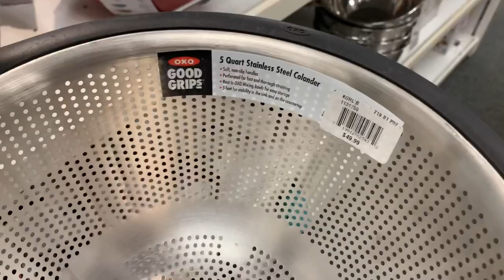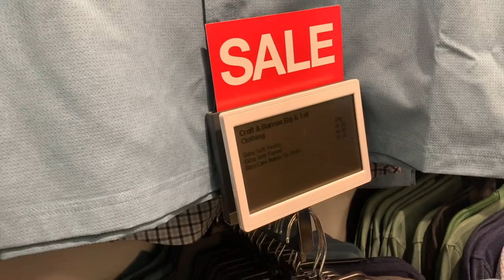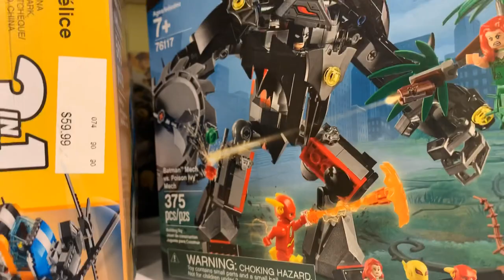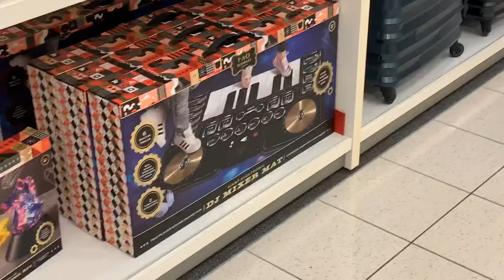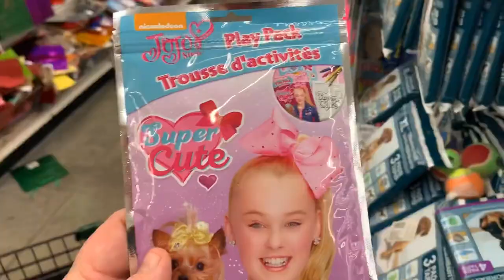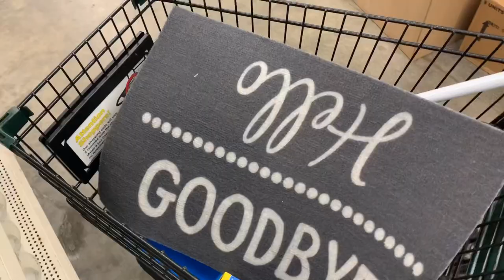Kohl’s Vs Dollar Tree Shop With Me As I Decorate My Apartment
I’m slowly getting moved into my new apartment and obviously, that means buying some things that I did not move with. I thought I would be buying them cheap at Kohl’s while they had a so-called sale, but that quickly changed. Thankfully there was a dollar tree next-door where life made a whole lot more sense.

About Life After: Life After is short for Life After the Before Photo and follows my life, Jason Vaughn,  as I work to build my finances and lose weight. Videos may feature health updates, travel vlogs, reselling tips, storage unit clean outs, and mystery unboxing. My goal is to keep myself accountable, inspire others, and grow a side business with YouTube. Transparency and kindness are key and I hope you enjoy what you see.

My YouTube Setup:
Cheap Computer Microphone
Canon Rebel T6 DSLR Camera Kit
Magnetic Gorillapod
Edison Lights
High-End Tripod
Cheap Tripod
Soft box Lighting Kit

Audible.com Referral for Free Audiobook